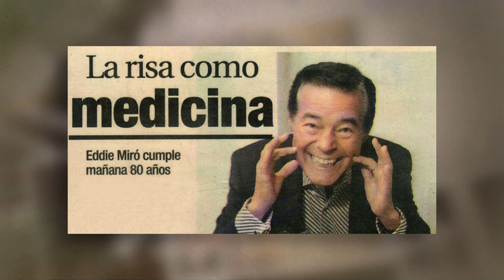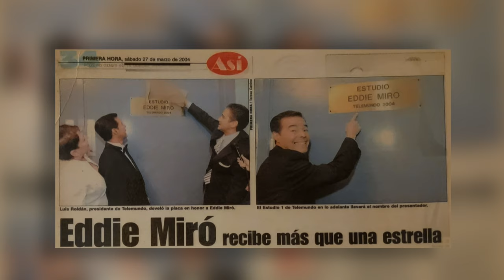EDDIE MIRÓ GOLD CIRCLE AWARD 2022 OF THE NATIONAL ACADEMY OF TELEVISION ARTS AND SCIENCES.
Una de las bendiciones más grandes que he tenido en mi  vida como hija y Productora, ha sido el honor de producir el video de vida y trayectoria de mi padre, Eddie Miro para la presentación del Gold Circle Award; máximo galardón que otorga la Academia Nacional de Artes y Ciencias de la Televisión, EMMYs.

Fue un proceso maravillosamente estresante, algunos podrán entender a que me refiero.  Mucho trabajo, sentimientos a flor de piel y un sentido de responsabilidad gigantesco de poder hacer honor en 5 minutos a una carrera ilustre dedicada al arte de entretener, comunicar y hacer buena televisión por más de 5 décadas.

Este video no hubiese sido posible sin el apoyo de un grupo de personas, my DREAM TEAM quienes me brindaron su apoyo incondicional durante todo el proceso:

Imágenes:
* Archivo de Medios Audiovisuales de la Universidad de Puerto Rico y su Director, Osvaldo Rivera.  Gracias Osvaldo por tu compromiso y amor a las artes.

Rafo Muniz y Luzie, los adoro 😘 eternamente agradecida.

Familia Cordero, nuestra familia extendida 😘 a quienes amamos.

* Archivo histórico Don Ángel F. Rivera, WIPR y a su Presidente Eric Delgado .  Gracias Eric por el apoyo 🙏.
Flavia, Luzie, Amanda, Orlando gracias por el tiempo y dedicación.

*Telemundo de PR y su Presidente José Cancela y Elia Calvo, Directora Relaciones Públicas. Telemundo nuestra segunda casa 😍.

*Archivo Personal Familia Miró Medina

* Edición video:
Juano Santos , mega editor.  Gracias!  De los mejores editores con quien he trabajado. No tengo palabras. 🙏🥰.

* 😃Mis consultores y editores
Alexis Sebastian Mendez
Flavia A. García Rivera
Edgardo Huertas

*Locución:
Jimmy Reveron eres el mejor! Gracias por compartir tu voz, para la narración de la trayectoria de tu ex suegro y abuelo de tus hijos. 🥰

* Albert Santos mi amor por todo tu apoyo y observaciones. 😘

* Christie Miró! Desde LA, a distancia, en diciembre nos sumergimos en el proceso de redactar la biografía, desarrollar el documento juntas y comenzar la búsqueda de imágenes.

* Claro está mi madre  Ita Medina , hermana  Dana Miró y todo la familia por todo el apoyo y entender mis procesos.

Mi gente, lo logramos. Los amo!!! 😘🥰😍🤩

Papi, Eddie Miró, todos en la familia nos sentimos súper orgullo de ti.  Te amamos.

Felicidades!!!🏅